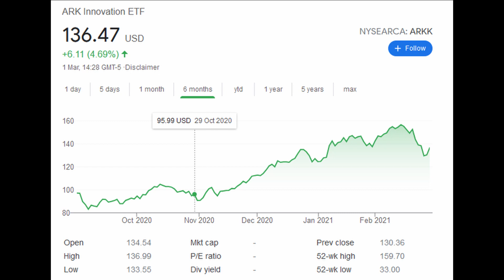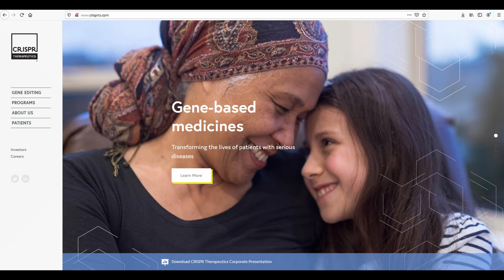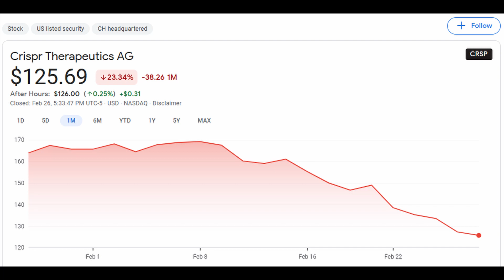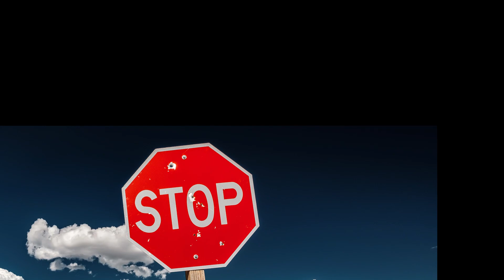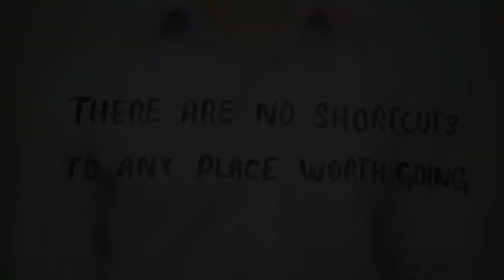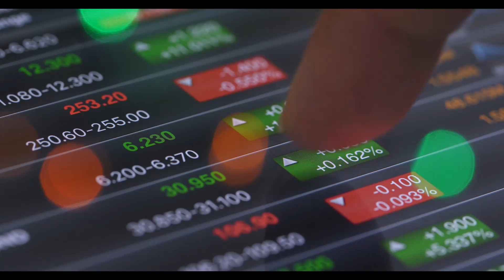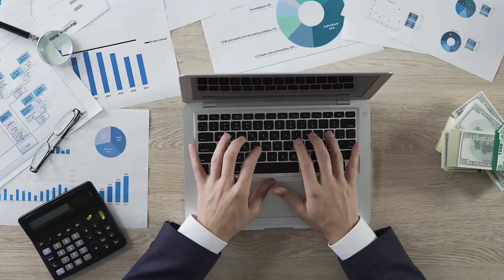The 10x Investment into Gene Editing - Comparing CRSP vs. EDIT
In this episode of HealthWealth we are comparing two key gene editing companies who are potential 10x investment opportunities. We are comparing the clinical pipelines of CRISPR Therapeutics vs. Editas Medicine to help you as potential investors evaluate which - if not both companies you might consider for a long-term investment with life-changing returns.

Chapters:
0:00 Introduction
1:49 Crispr Therapeutics
2:22 Crispr Therapeutics Clinical Program
4:32 Editas Medicine
4:59 Editas Medicine Clinical Program
6:56 High level financials summary
7:32 Summary

Links:

Wallstreet Article WSJ article from Feb. 19
What Gene Editing Can Do for Humankind